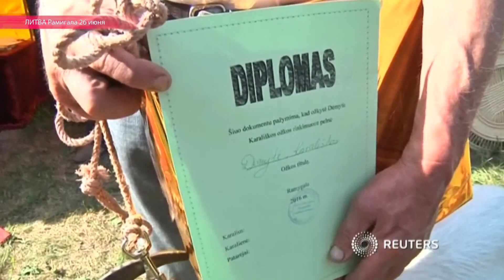В Литве прошел конкурс красоты среди коз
Жюри из фермера, депутата и директора местной школы выбирало козу с самой красивой шерстью. Чтобы получить главный приз, корону, участницам пришлось преодолеть препятствие (вместе с хозяевами) и  продефилировать по красной дорожке. Видео Reuters